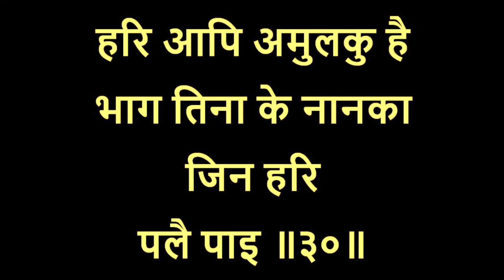Anand Sahib Full padh read along with hindi lyrics, Learn Gurbani Shabad Kirtan, Waheguru Simran